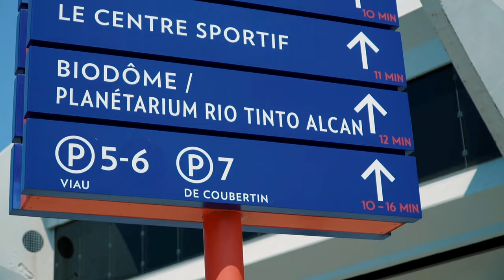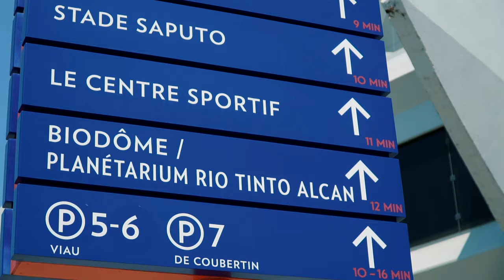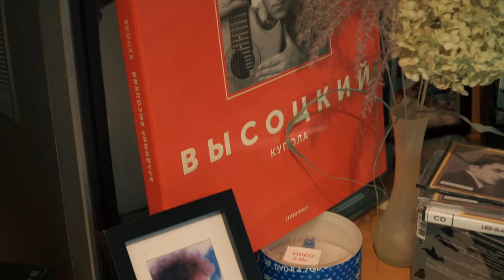"Благословенная богом страна": Владимир Высоцкий в Канаде". Трейлер фильма. ECG Productions, 2024.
Телекомпания ECG Productions (Canada) представляет документальный фильм "Благословенная богом страна": Владимир Высоцкий в Канаде".

Знаменитый актер и поэт трижды побывал в стране Кленового листа. Здесь он записал одну из своих лучших пластинок и дал несколько необычных концертов.
С каждым из его визитов связана своя история, когда драматичная, а подчас - курьезная.
Авторы фильма следуют по дорогам Высоцкого, ищут следы его пребывания и встречаются с очевидцами.

ОБРАТИТЕ ВНИМАНИЕ НА ДРУГИЕ РЕДКИЕ ВИДЕО!

Александр Новиков, откровенное интервью об истории создания первого альбома "Вези меня, извозчик", о русском шансоне и роли поэта

Михаил Шуфутинский, Саша Фельдман, Сюзанна Теппер и Валерий Моисеев в ресторане "Moscow Nights" в Лос-Анджелесе, 1988

Узнать больше о советском творческом подполье, а также о культуре и музыке русского зарубежья можно